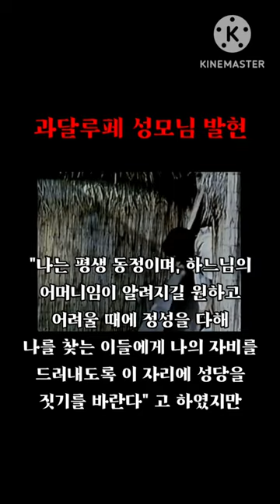*과달루페 성모님 발현 후안 디에고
멕시코 과달루페에 발현한 성모님.